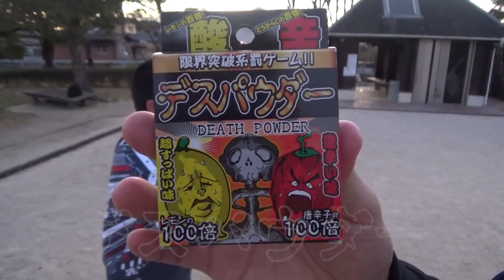【親子対決】はなわVS昇利!勝負の行方は…!?【はなわ親子】【真剣勝負】【罰ゲーム】【デスパウダー】